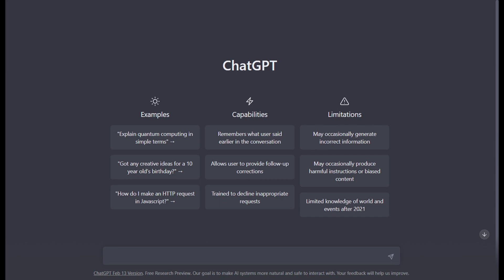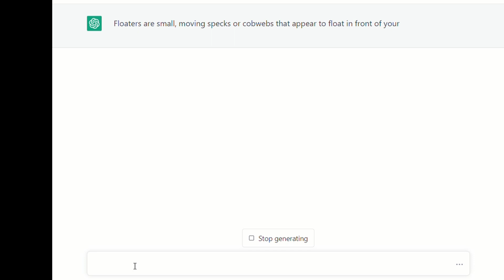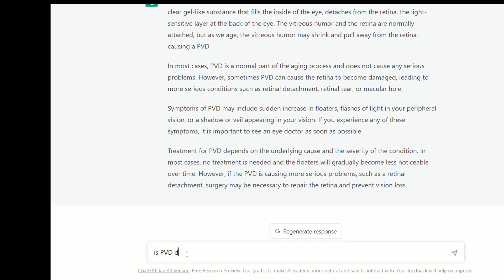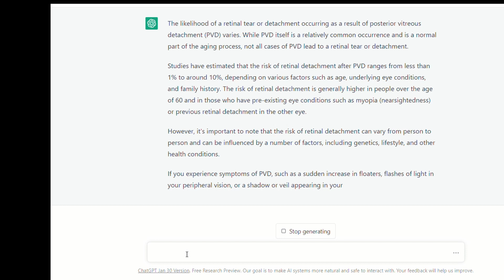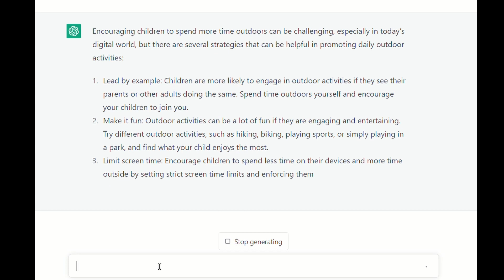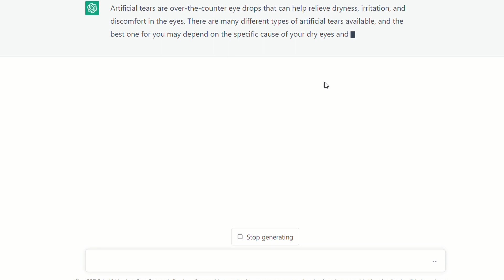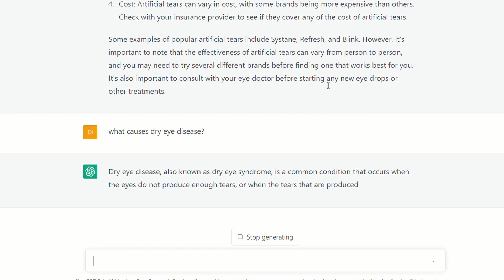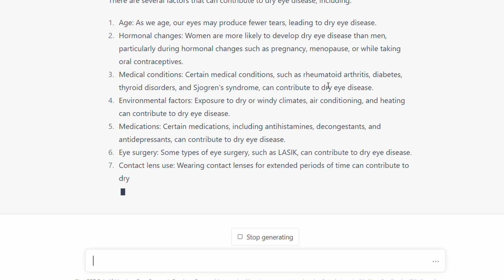Will chatGPT replace eye doctors?